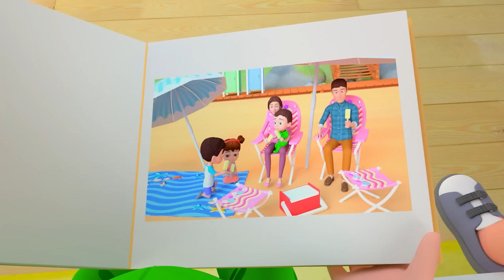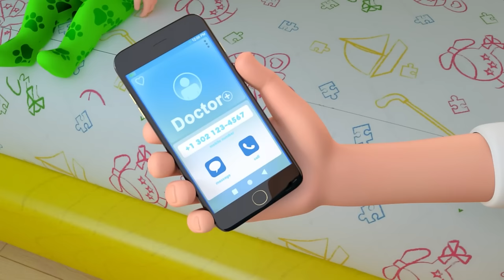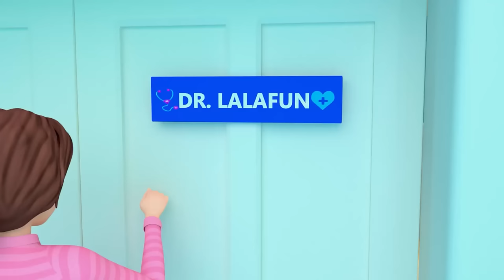[1 HOUR] Ten in the Bed 😴| Newborn Baby + more Baby Songs & Nursery Rhymes